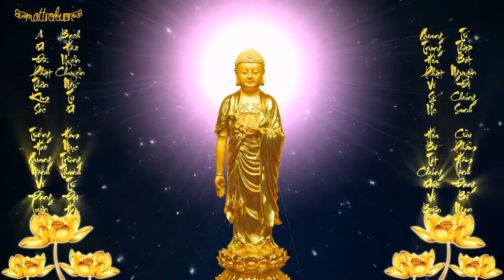PHẢI CÚNG THẤT NHƯ THẾ NÀO ĐỂ GIÚP NGƯỜI ĐÃ MẤT